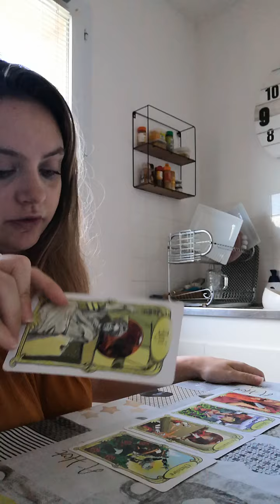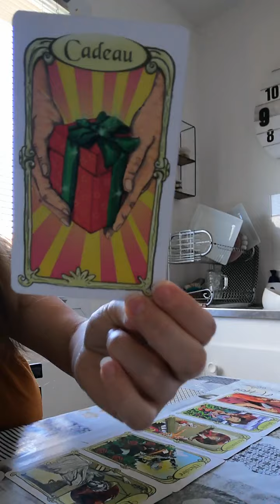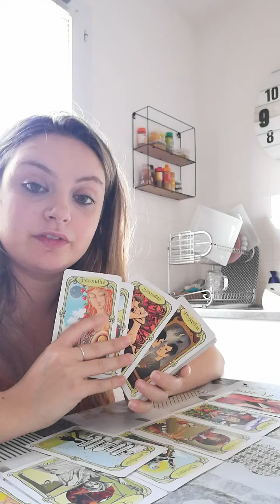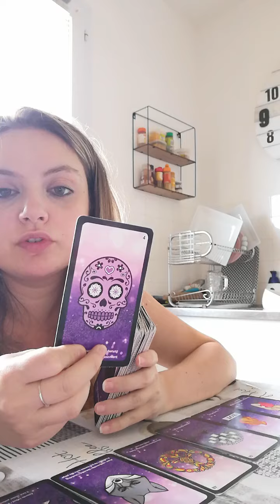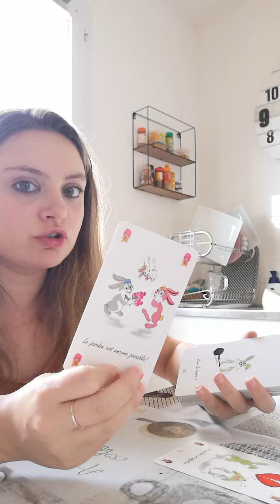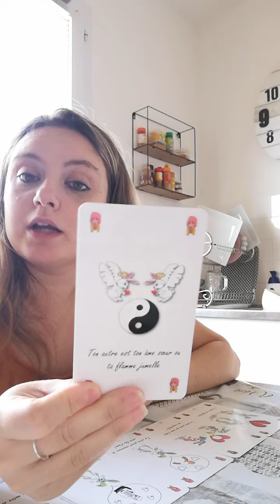Cancer juin 2020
Cc mes cancers nesitez pas à commenté ma chaîne like vous abonné sa me fera plaisir de savoir que sa vous parle bisous